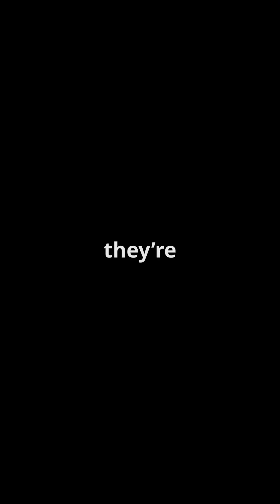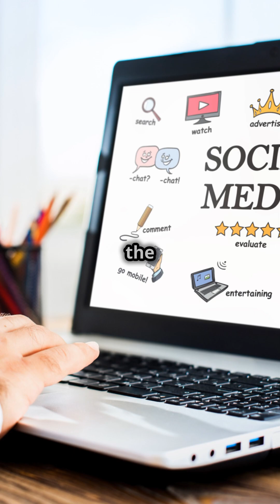The Most Volatile Elements on Earth!💥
Discover the explosive world of chemistry in "The Most Volatile Elements on Earth!" 💥 Join us as we unveil the most dangerous and reactive elements that can cause dramatic reactions at a moment's notice. From the elusive Francium, which explodes on contact with water, to the infamous Chlorine Trifluoride—known as the "fire-breathing dragon" of chemistry—this video is packed with jaw-dropping facts and visuals!

Watch as we explore Azidoazide Azide, the “ticking time bomb,” and witness the thrilling reactions of Sodium and Potassium. And don’t miss out on Nitroglycerin, a compound you definitely don’t want to mishandle!